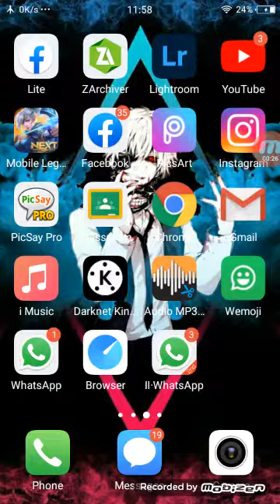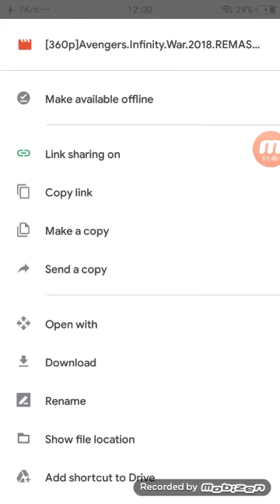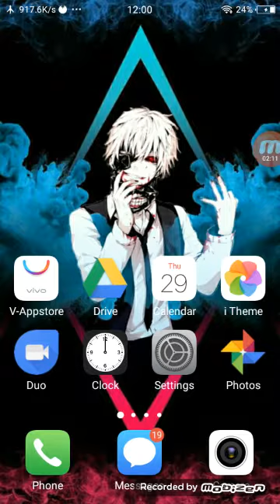Tutorial Download File Di Google Drive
ASSALAMUALAIKUM WR.WB.
YA DIVIDEO KALI INI GUA MAU KASIH TUTORIAL CARA DOWNLOAD FILE DI GOOGLE DRIVE,OH IYA FILE GOOGLE DRIVE BISA DI DOWNLOAD PAKE KUOTA BELAJAR LOH:D
JADI ENAK YANG DAPET KUOTA BELAJAR DARI PEMERINTAH